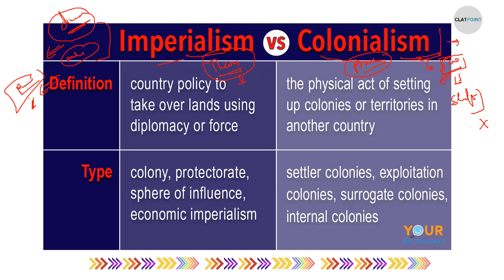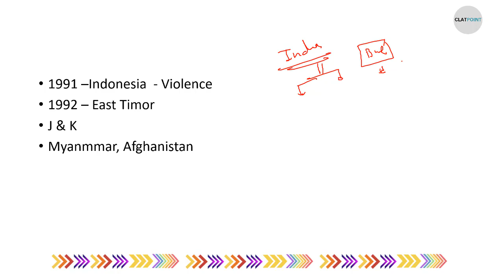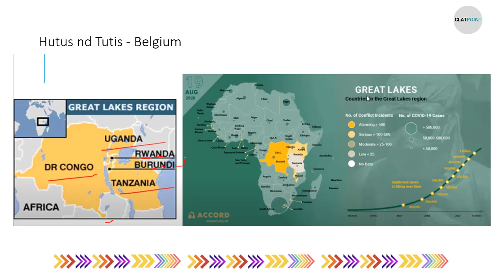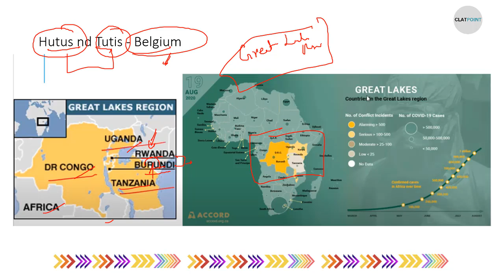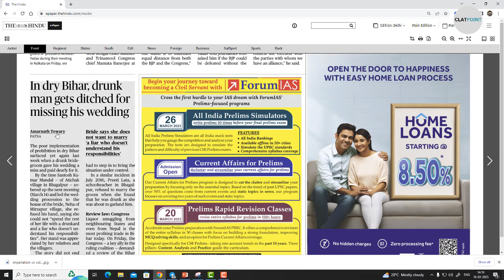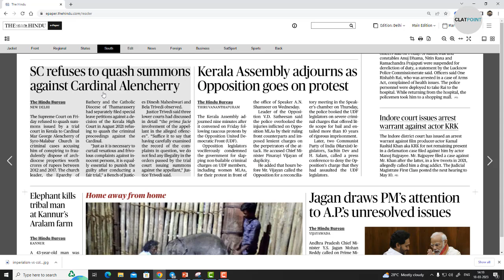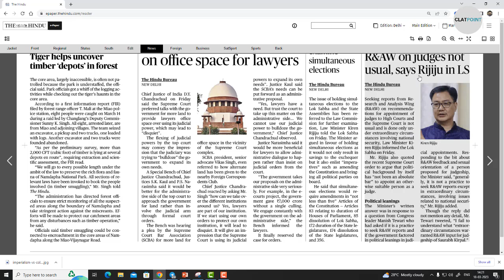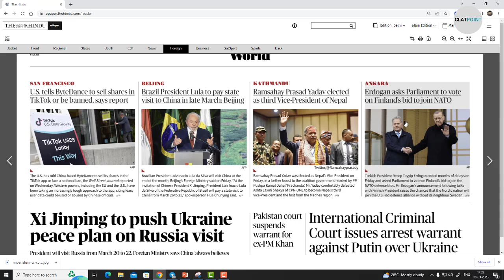The Hindu News Paper Analysis,18th March 2023- Legacy of colonization |CLAT, AILET,LLM & NLSAT 2024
Timecodes
0:00 - Introduction
1:01 - Imperialism v. Colonialism
3:14 - Colonization and its legacy
15:27 - Maharashtra and UP to get textile parks
16:05 - Fake news in Tamil Nadu
16:45 - R&AW on Judges not usual
17:45 - Short International News
18:33 - ICC issues arrest warrant against Putin